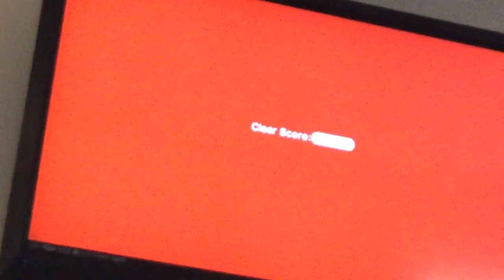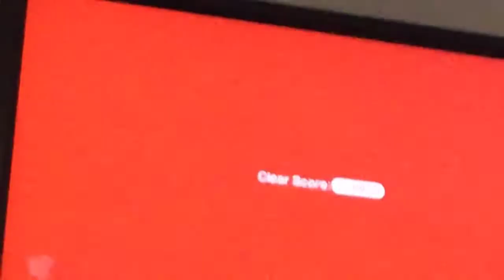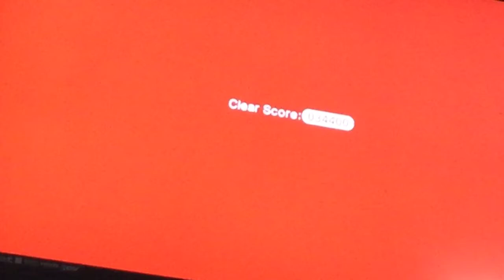Carter and Michael and MARIO 3D world